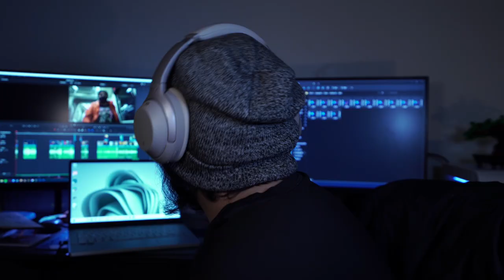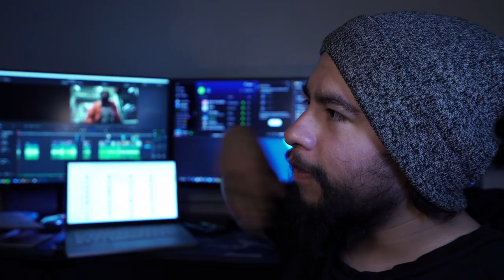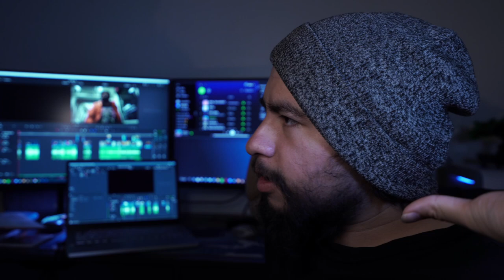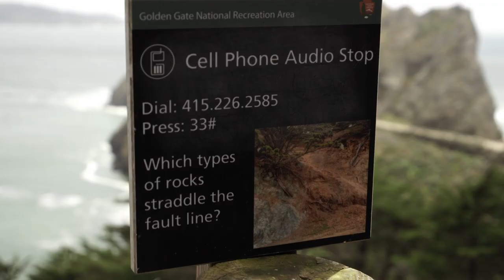Walking A Beagle In San Francisco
Salem Vlogs

Just a video of me walking my sister's dog in San Francisco. Also checking some cool parks with recycled trash for art. It was a fun getaway.

I also take awesome photos for those of you who like photography. Check me out on Instagram. Because these awesome photos are awesome.

Song: I'm Looking Through You
Music composed and recorded by Oak Studios.